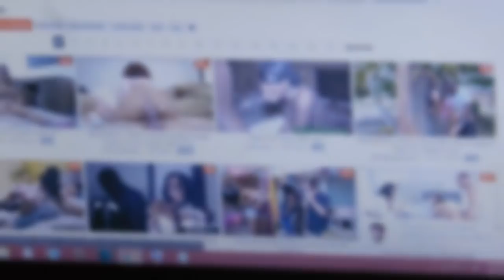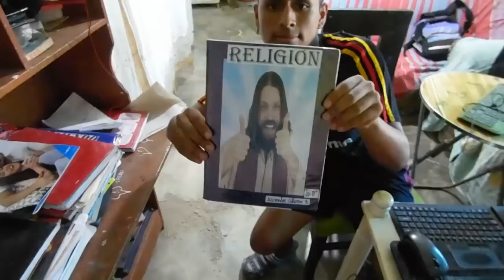Tour De Mi Mansión (CHOSA) ////// Alexander Calderon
Espero que te guste el video  y el contenido que ire subiendo